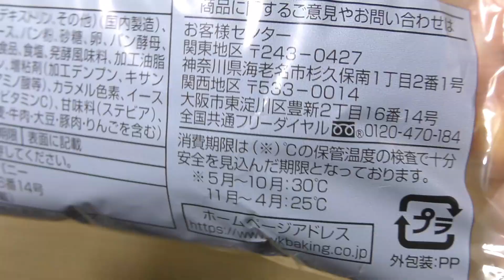YKベーキング コロッケみたいなドーナツ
YKベーキングカンパニーの「コロッケみたいなドーナツ」。1個あたり311kcal。

商品発売日：2023年12月
商品内容量：1個
撮影日：2023年12月15日